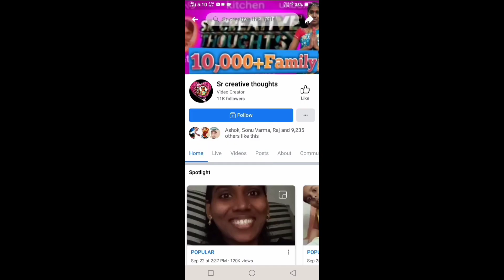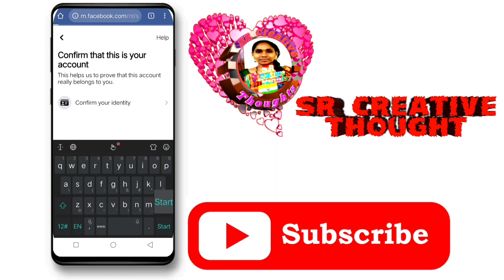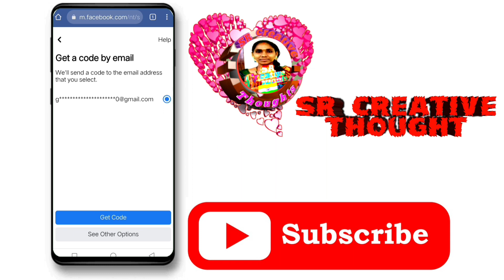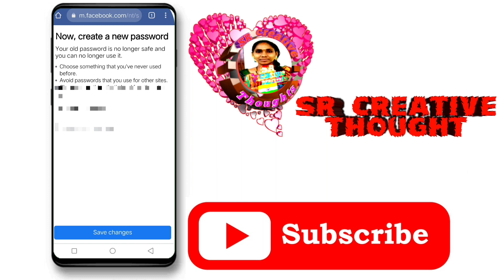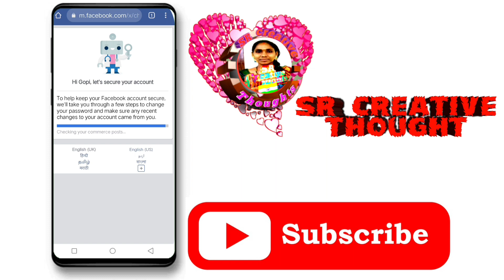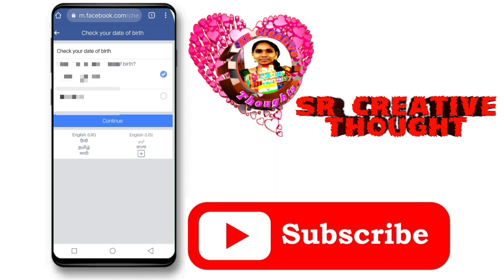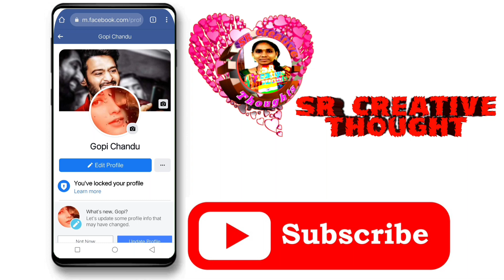Bypass Trick To Unlock Your Facebook Account 2022-Confirm Your Identity To Get Code To Email Option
Bypass Trick To Unlock Your Facebook Account 2022-Confirm ur Identity To  Get Code By Email Option

   7 account

Published by
Sr creative thought Channel Owner
Srilatha